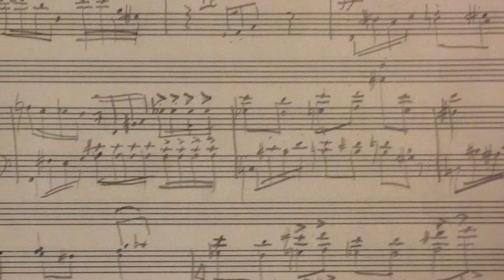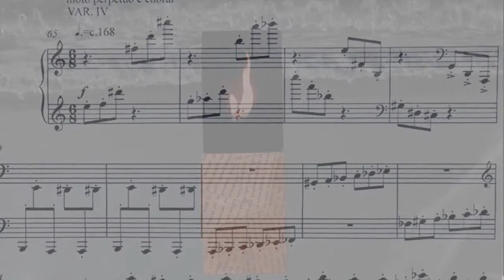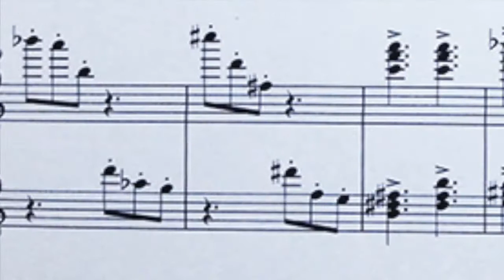Thomas Sleeper: Parallages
Thomas Sleeper's solo piano work, PARALLAGES - written for and performed by Zoe Zeniodi.
Video include artist images from both Sherri Tan and Laura Tan.